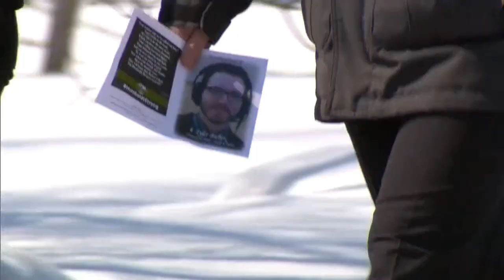1st funeral for Humboldt Broncos bus crash victim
The first funeral for a Humboldt Broncos bus crash victim has been held — Tyler Bieber was a play-by-play radio announcer for the team and also worked as a broadcaster for 107.5 Bolt FM. It was Bieber's first season announcing for the Broncos. He also covered morning news for the station and coached the Humboldt high school's basketball and football teams.